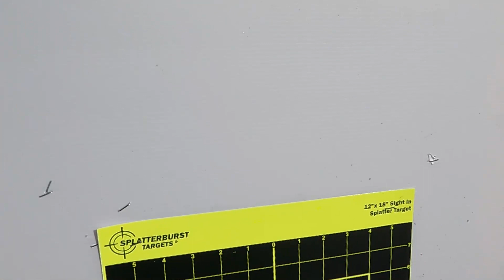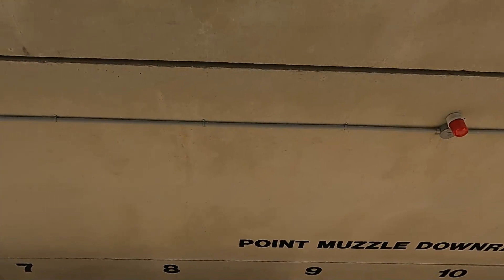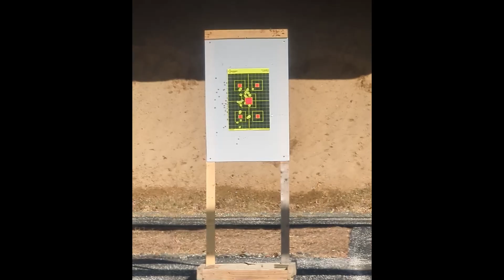Range Day March 1, 2024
Range day at Summerhaven
I messed up getting the video from the main camera but tried to salvage as much as possible.